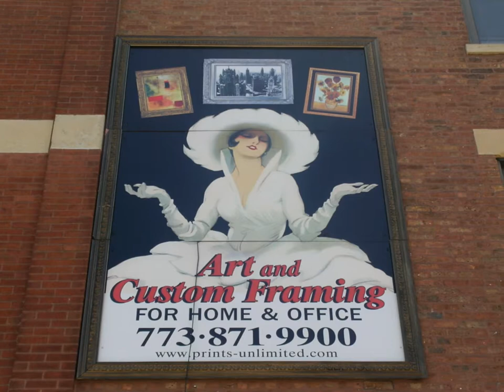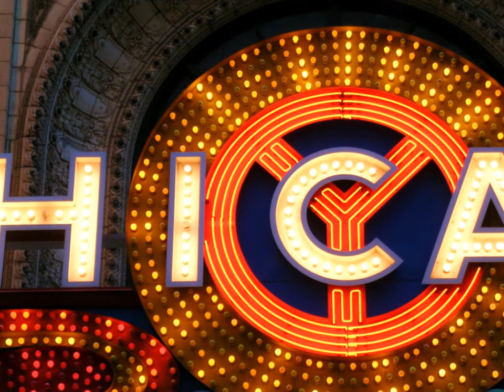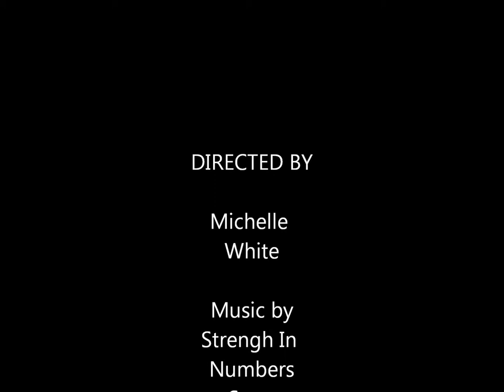Capturing Life Through A Lens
My photos set to the song Macedonia by Strength In Numbers